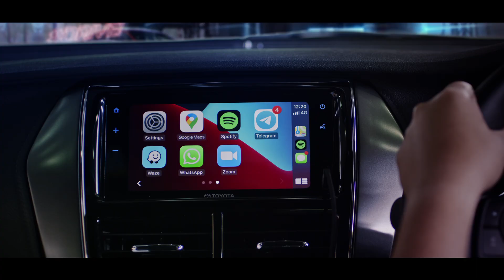New Toyota Yaris Brand Film